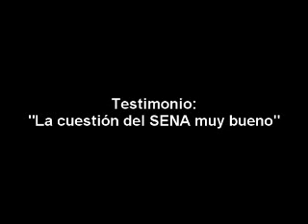"Lo del Sena es muy bueno"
Una madre cabeza de familia, el programa Familias en Acción, sale del taller de la carpa de Gobierno en línea, y habla sobre la experiencia